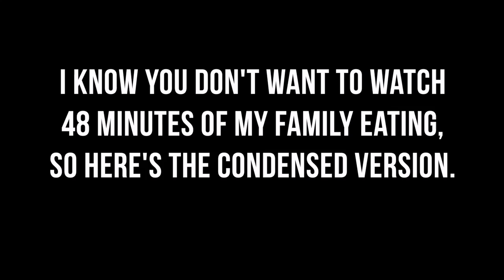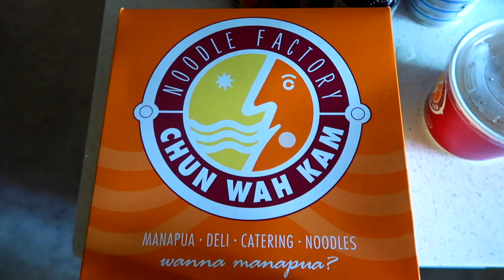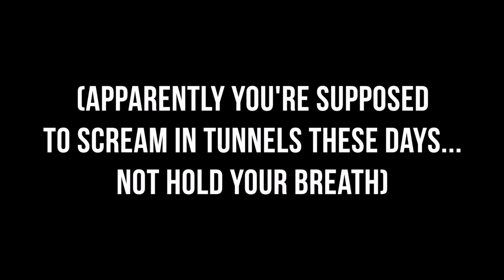TRAVEL VLOG: The Hawaii Series // Part Three (Food)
Check out the last of The Hawaii Series! It’s all about the FOOD, BABY!!

Tri-Tachyon
Little Lily Swing

Rusu Mihai
Universal Happy Birthday